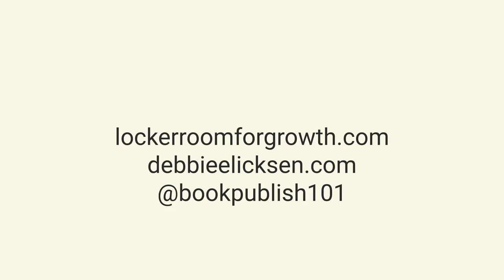Joy Harris: Behind the Scenes of Breaking Barriers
Joy Harris has chosen to break norms in how young athletes are guided and she comes by breaking barriers honestly. Her grandmother, Maggie Ingram, showed her the way.